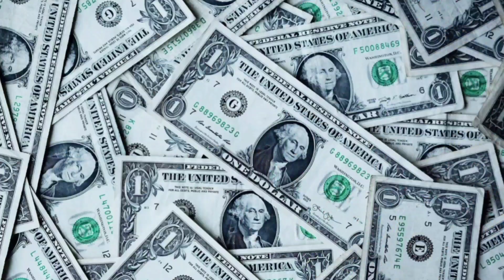🛑le vrai lien de parenté entre le général oligui et les bongos.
vous allez découvrir les liens de parenté entre le général oligui et les bongos